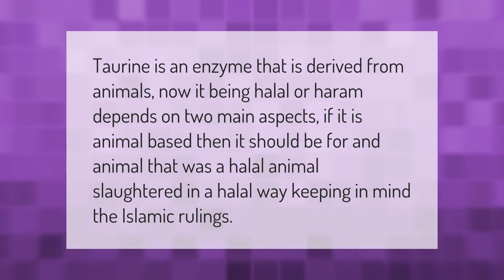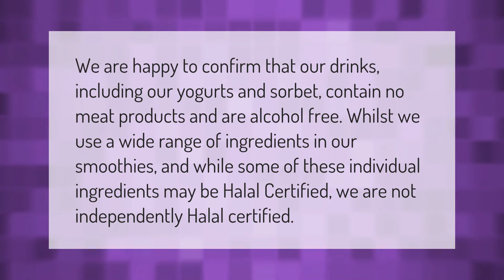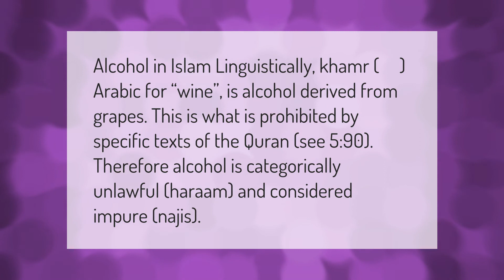Is taurine Halal or Haram?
00:00 - Is taurine Halal or Haram?
00:35 - Is Coca Cola Halal or Haram?
01:07 - Is Boost Halal or Haram?
01:38 - Is wine haram or halal?

Laura S. Harris (2021, January 10.) Is taurine Halal or Haram?
    AskAbout.video/articles/Is-taurine-Halal-or-Haram-204725